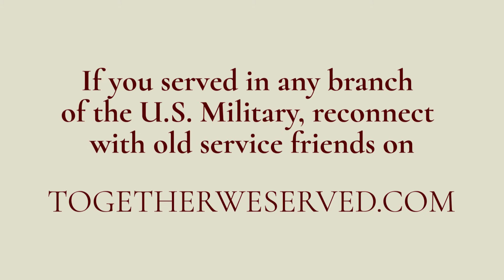TributetoaVeteran - TSgt Francis McMillian U.S. Air Force (Ret) 1966-1986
TributetoaVeteran - Together We Served Member TSgt Francis McMillian U.S. Air Force (Ret) 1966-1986